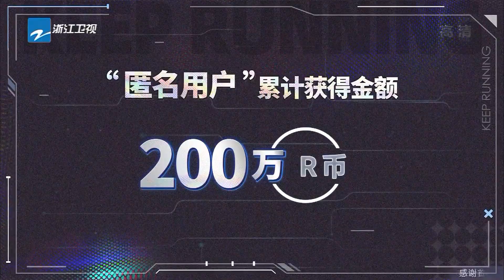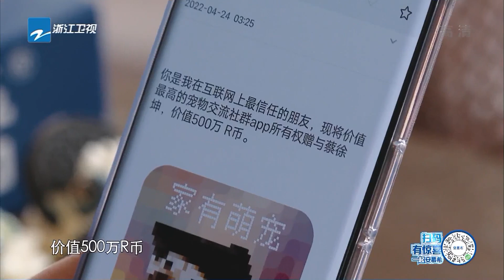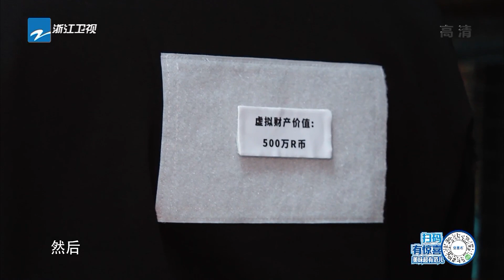蔡徐坤李晨结盟 蔡徐坤能找到坏人取得胜利吗 奔跑吧10 EP3花絮 20220527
5月13日起每周五晚播出！搞点“十季”的！